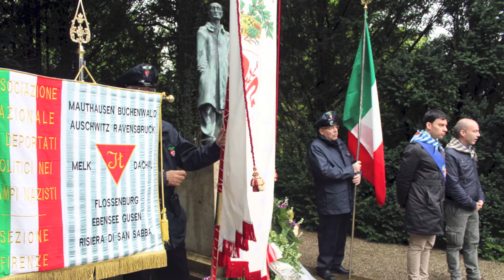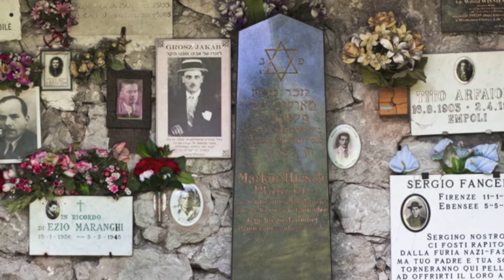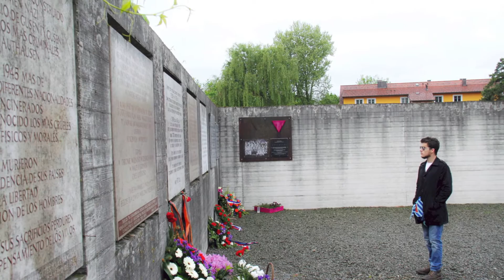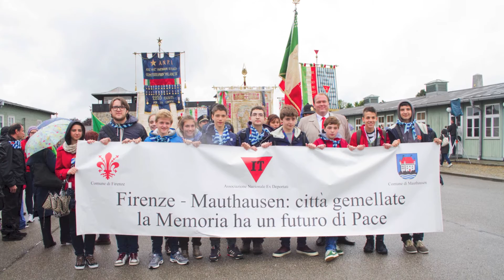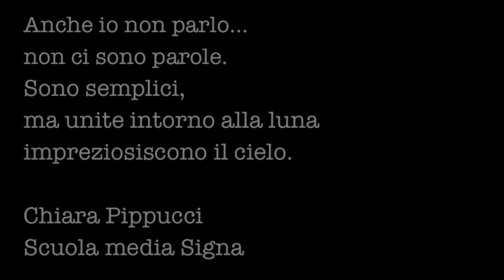Viaggio della memoria 2014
Foto e video di Eleonora Cagnani